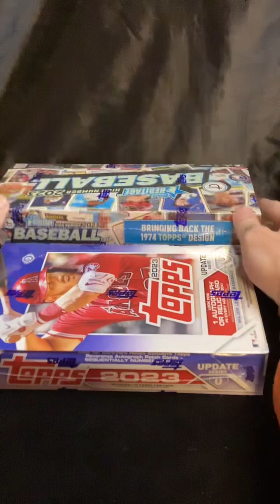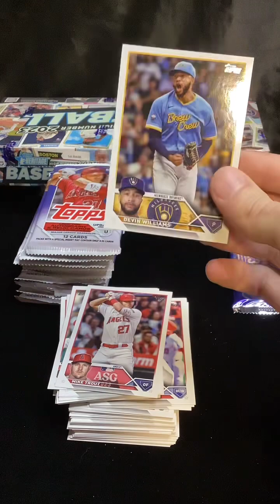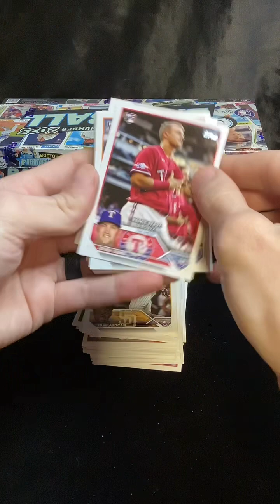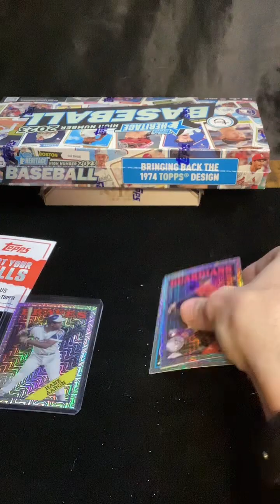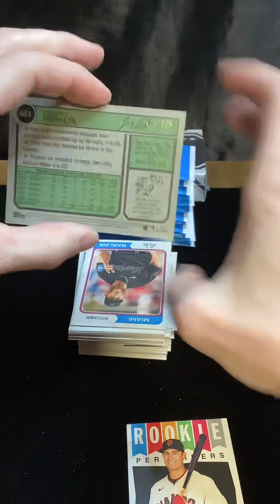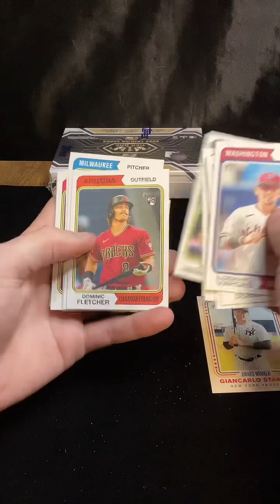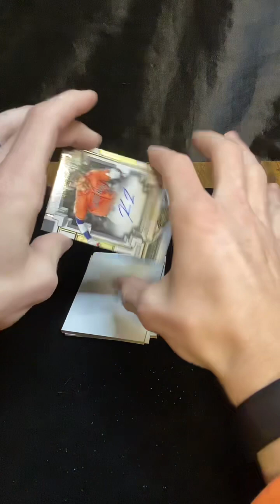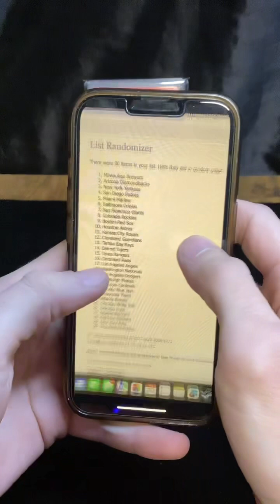TikTok 3 Box MLB Mixer (1) 2023 Tier One (1) Heritage High Number (1) Topps Update (02/20/2024)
3 Box MLB mixer
(1) 2023 tier one
(1) 2023 heritage high number
(1) 2023 Topps update
Ripped (02/20/2024) at approximately 9:45pm CT